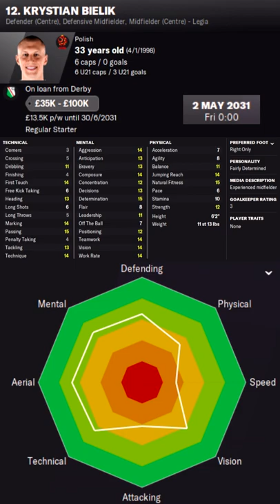Krystian Bielik in FM22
Krystian Bielik Football Manager 2022 Progression
Krystian Bielik Football Manager 2022 Development
Krystian Bielik Football Manager 2022 Wonderkid
Krystian Bielik Football Manager 2022 Potential
Krystian Bielik Football Manager 2022 Career